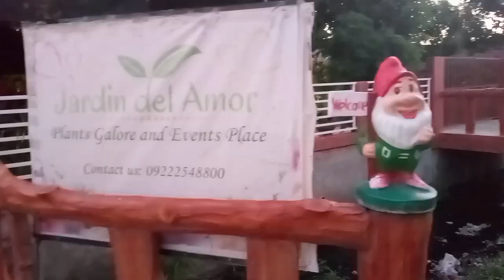Ang swerte ko nakalibre ug snack, salamat guyz